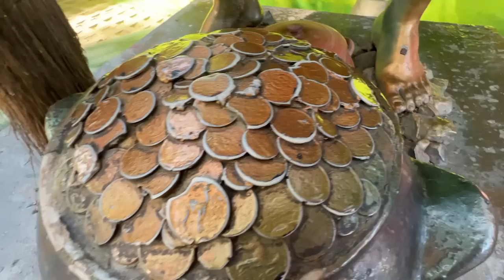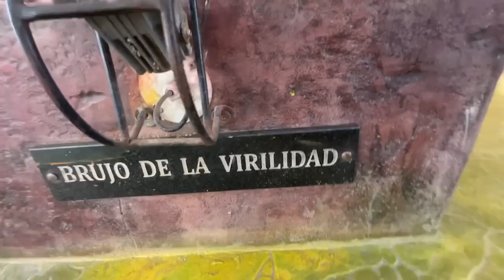ME PERDI en EL PUEBLO ENCANDADO de PERÚ🇵🇪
Mi peinado🥰

MI CLUB DE FAN♡Click aqui!

-Prioridad de respuesta de los commentarios
-photos exclusivos
-vivo exclusivo cada mes